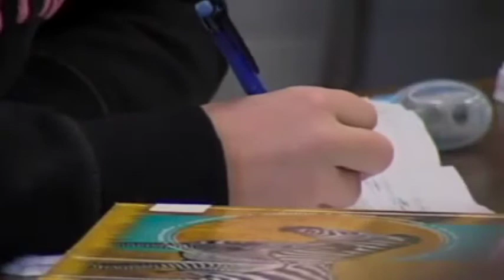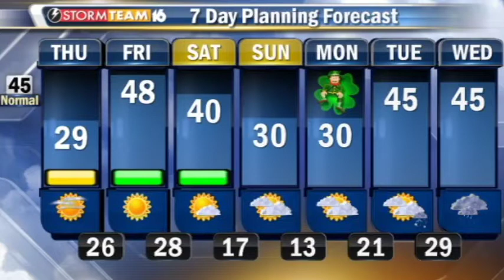LCTV 3-13-14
Riley Radio Days telethon today and tomorrow and more on LCTV driven